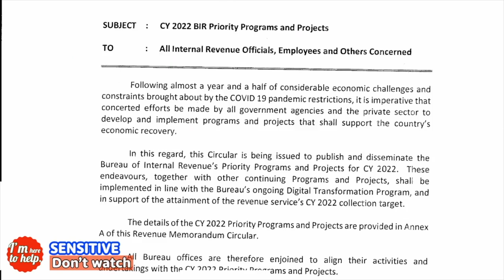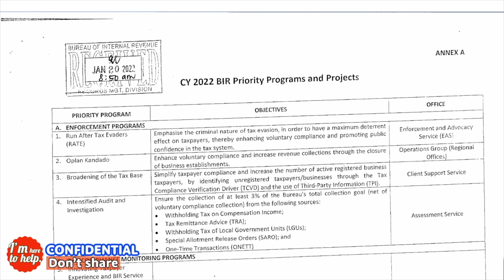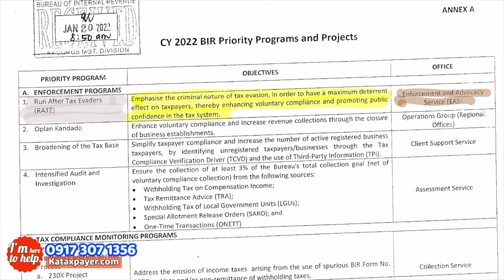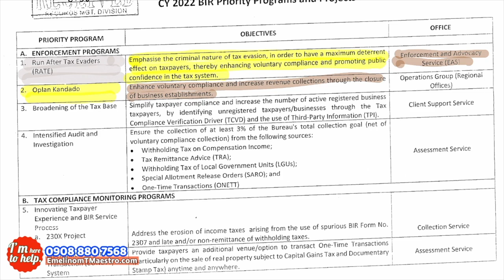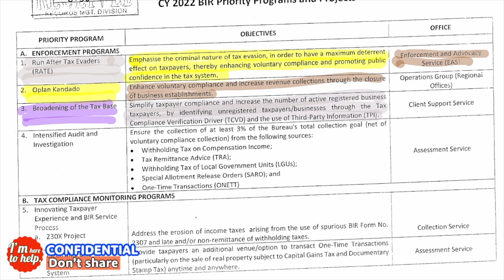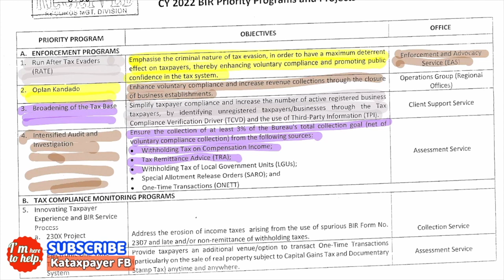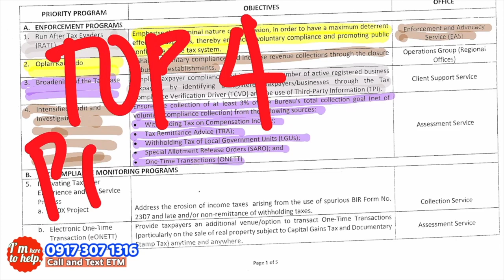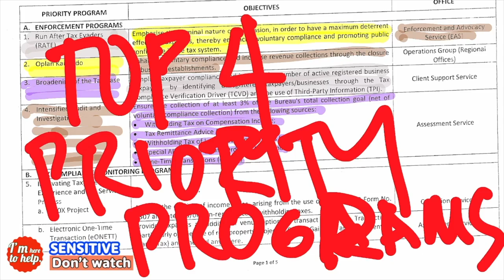2022 BIR Audit Plans Programs for Taxpayers Ano ang Plano ng BIR sa mga Taxpayers